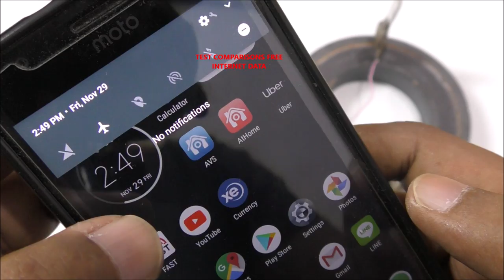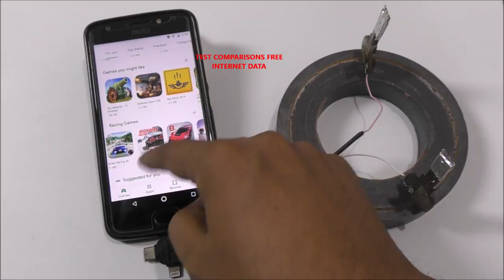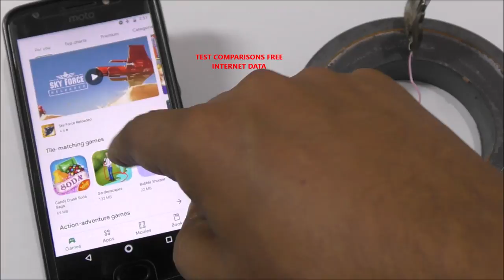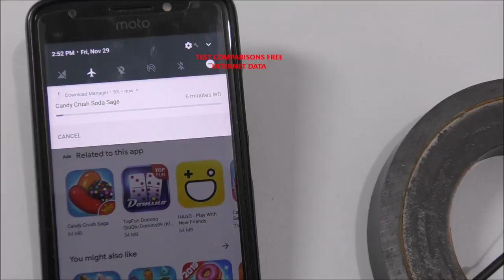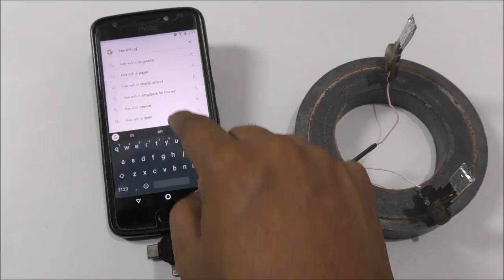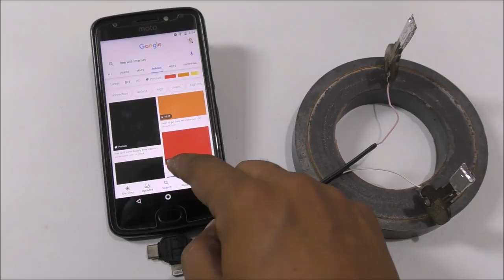HOW TO GET FREE INTERNET DATA WIFI FROM HOME KEYS